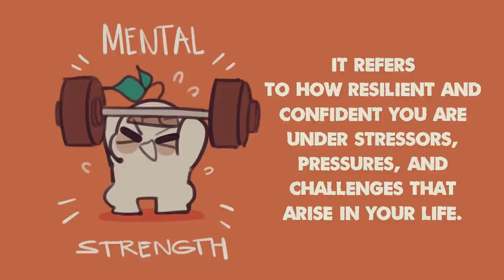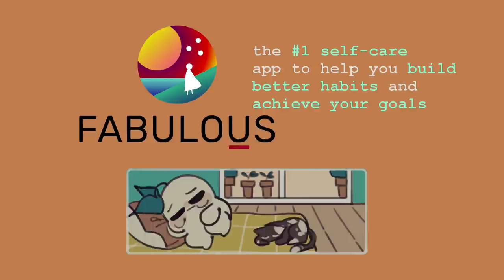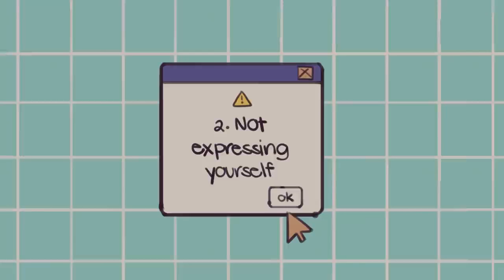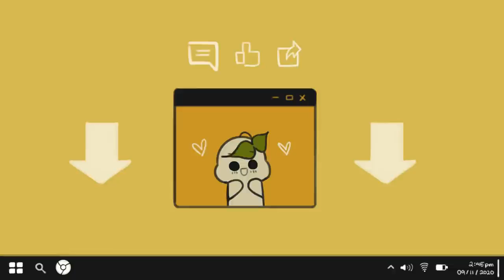6 HABITS THAT MAKE YOU MENTALLY WEAK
6 HABITS THAT MAKE YOU MENTALLY WEAK